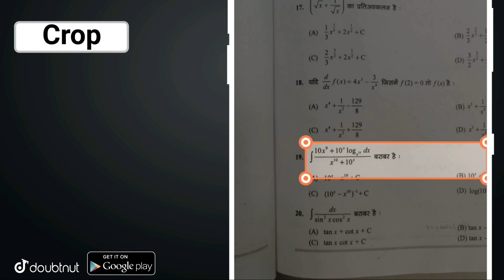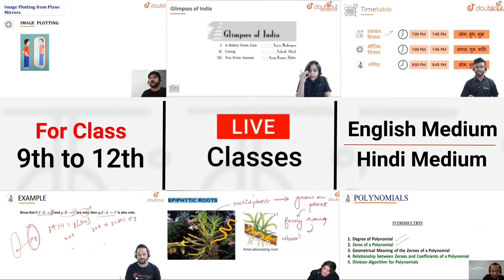Rajasthan Univeristy All Courses Syllabus 2020-21 Out || Rajasthan University Exam Update 2020-21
elcome To Genuine Classes

Rajasthan Univeristy All Courses Syllabus 2020-21 Out || Rajasthan University Exam Update 2020-21 | Genuine Classes | Arvind Kundara

More Features :
1) Saari important books milengi solved video solutions ke saath
2) Previous year papers, Important PDFs, Question Bank
3) Crash Course, Mock Tests, Quiz
4) India's biggest student's community
& much more

3 Crore se zyada bachho ka bharosa!!